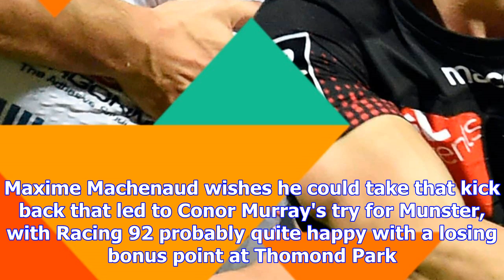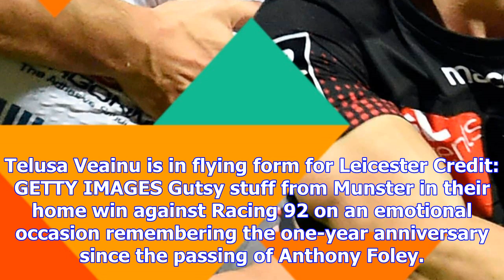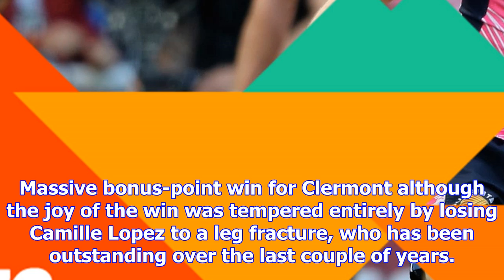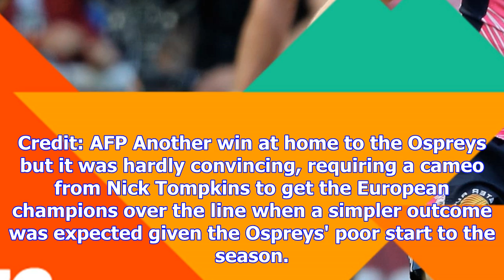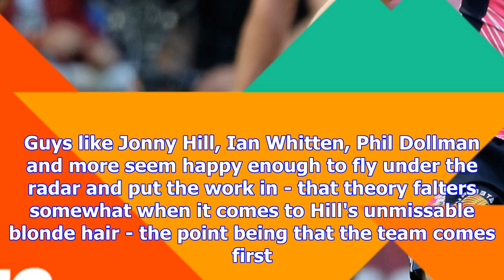European rugby power rankings 2017/18: week eight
New name at the top? Not uncommon. New name on the bottom... now we haven't seen that before. The se...